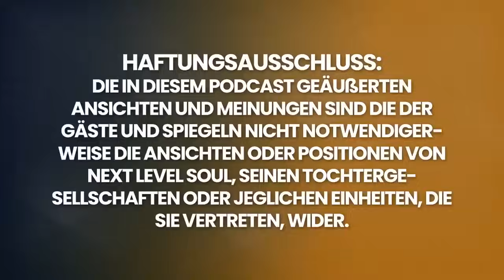ENTDECKT: Die VERBORGENEN WAHREN Lehren von Jesus Christus! (ACIM) | David Hoffmeister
Heute haben wir den Bestsellerautor und Kursleiter für "A Course in Miracles (ACIM)" David Hoffmeister zu Gast.

David Hoffmeister begann seine Reise zur spirituellen Erleuchtung 1986, als er auf den Kurs in Wundern stieß und erkannte, dass dies das Werkzeug war, nach dem er für eine radikale Transformation seines Geistes und seiner Wahrnehmung gesucht hatte. In den ersten Jahren studierte David den Kurs mit leidenschaftlicher Intensität und las ihn oft acht oder mehr Stunden am Tag.

Nach zwei Jahren begann David, die Gesellschaft anderer ACIM-Studenten zu suchen und nahm an bis zu fünf Gruppen pro Woche teil. Er war überrascht, dass eine Stimme mit großer Autorität durch ihn sprach, sodass viele ihre Fragen an ihn richteten.

In seiner Familie, unter Freunden und Lehrern war David immer dafür bekannt, alles in Frage zu stellen, anstatt konventionelle Antworten zu akzeptieren. Daher war er hocherfreut, im Kurs Unterstützung und Ermutigung durch die Stimme Jesu zu finden, die ihn bei seiner sorgfältigen Prüfung jeder Idee, jedes Glaubens, jedes Konzepts und jeder Annahme in seinem Geist unterstützte. Jesus wurde Davids innerer Lehrer, der jede seiner Fragen beantwortete, ihn dazu anleitete, die tägliche Verwaltung aller Beziehungen, Umstände und Ereignisse in seinem Leben abzugeben, und ihm innere Einsicht vermittelte.

David und ich sprechen über seinen Weg, die Arbeit mit "Ein Kurs in Wundern", Nondualität, die Nutzung von Filmen zur Vermittlung von Spiritualität und vieles mehr. Viel Spaß!

Next Level Soul ist jetzt auf Spanisch, Deutsch, Französisch und in vielen weiteren Sprachen verfügbar!